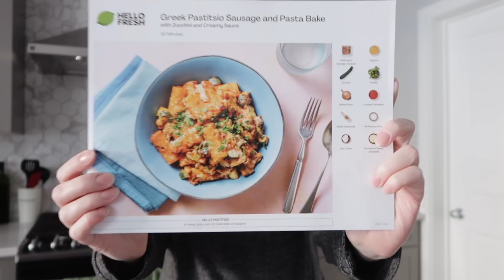Will We Find Out Our Baby's Gender?? (+ Baby Bump At 9 Weeks)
Will We Find Out Our Baby's Gender?? (+ Baby Bump At 9 Weeks) -- We have made a decision as to whether we will do a gender reveal/find out what we are having before the birth! And at 9 weeks pregnant, I share my baby/bloat bump :P and how it's different this time around (second pregnancy). Thank you so much for being here!!

Amazon links from today's video:
Big sister shirt
Long sleeve shirt

Amazon storefront:

(Canada Amazon link)

**Some More Of Our Faves!!